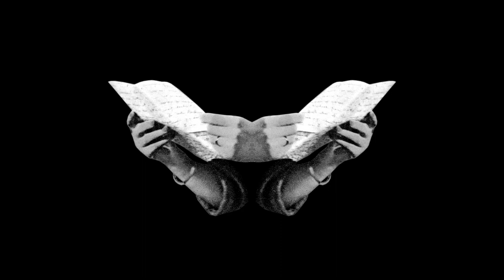Macbeth Overture film Jean Lecointre directed by Olivier Fredj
Photo montage de Jean Lecointre - réalisé avec l'aide du centre des troubles du sommeil de l'APHP Pitié Salpétrière
Macbeth - La Monnaie De Munt Bruxelles 2016
mise en scène Olivier Fredj